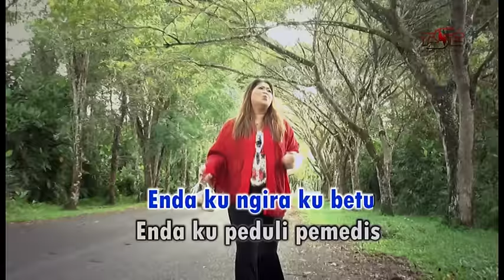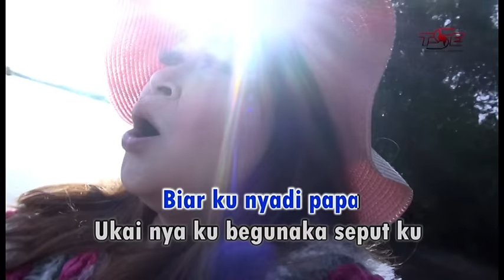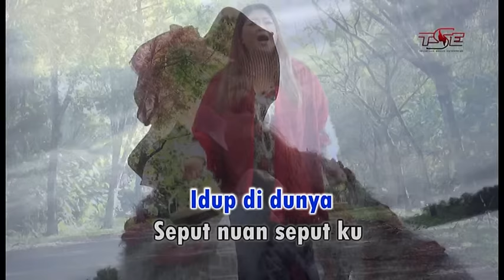FLORENCE LO - ATI NUAN ATI AKU (Karaoke Version)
Official karaoke version of song Florence Lo - Ati Nuan Ati Aku